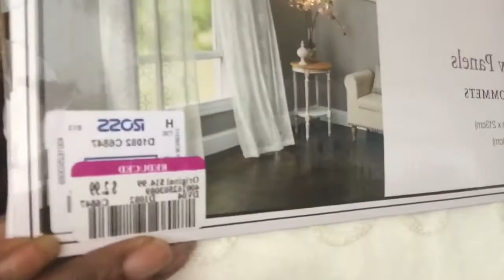Tuesday Morning Haul 2018 Vlog Chit Chat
Tuesday Morning Haul 2018 Vlog Chit Chat Coffee Tea Encouraging Word With Faithlyn McKenzie 2018